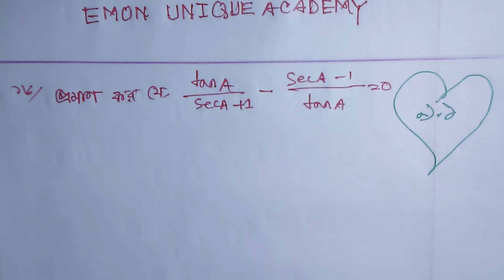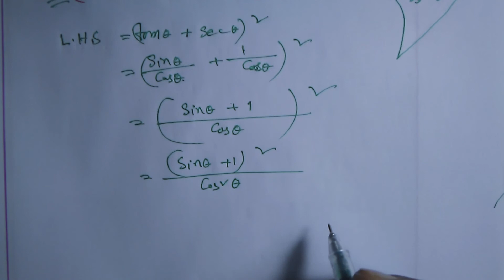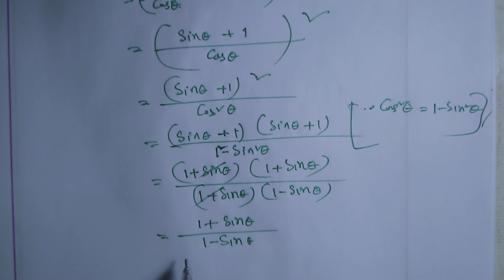নবম-দশম শ্রেণীর গণিত ত্রিকোণমিতি অধ্যায় ৯.১।9-10 math trigonometry chapter 9.1/part (20)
class 9-10 math trigonometry chapter 9.1